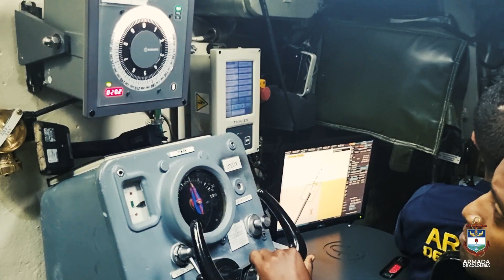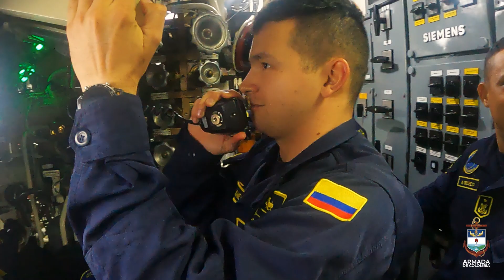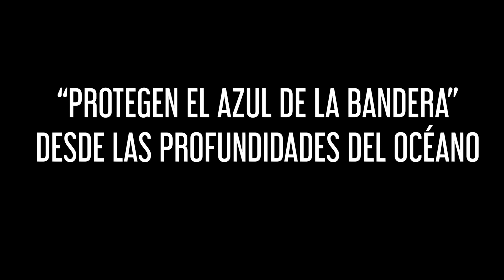Documental: Submarinos, 50 años sumergidos en el azul de la bandera ⚓🇨🇴🎥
El corto documental esta realizado por la Oficina de Información Pública de la Fuerza Naval del caribe, donde se relata la pasión, vocación e historia de la Flotilla de Submarinos de la Armada de Colombia, experiencias marcadas de nuestros submarinistas en un "avion sin ventanas" durante 50 años protegiendo el azul de la bandera en las profundidades del mar.

...si quieres conocer más sobre la ARMADA DE COLOMBIA